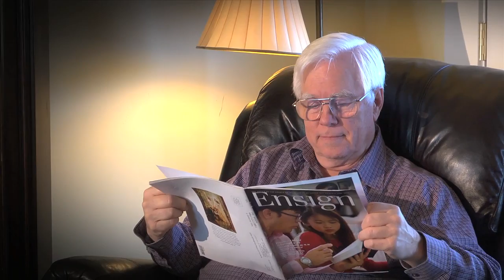Hulbert Ranch Assisted Living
A beautiful video highlighting the unique assisted living residence of Hulbert Ranch.